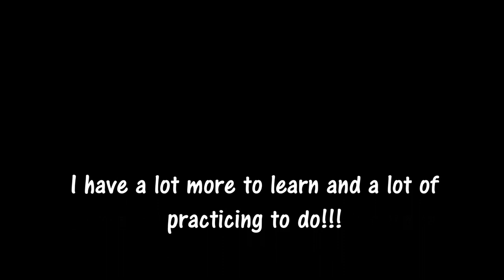Dovetailing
Cy goes out and tries to cut some dovetails, the third attempt finally looks like a dovetail!